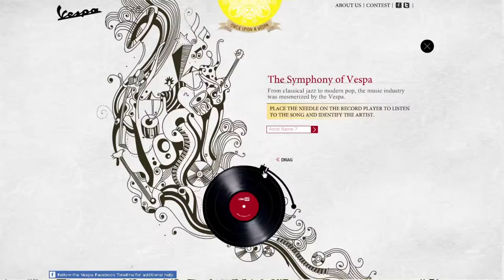vespa casestudy 2013 HD